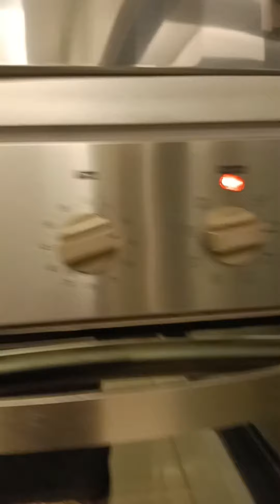chicken potatoes baked really yummy